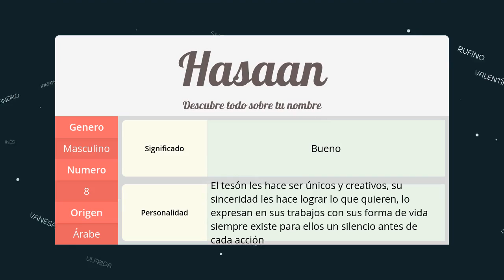Significado de Hasaan, nombre Árabe para tu bebe niño o niña (origen y personalidad)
Descubre el significado del nombre (Árabe) Hasaan y el origen de su procedencia. En la fuente original podras descubrir la personalidad y algunos datos curiosos del nombre para tu bebe.